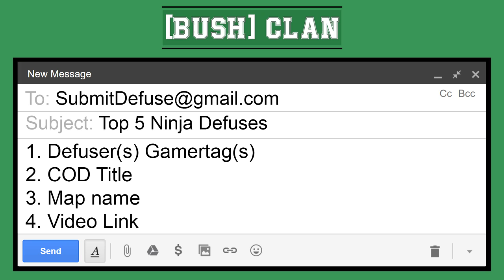RECORD BREAKING Top 5 Ninja Defuses!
Episode 36 of Top 5 Ninja Defuses!
Use the clan tag [BUSH] to join the Act Like A Bush Team!
TOP 5 SUBMISSION RULES
---Your email must include---
1. Gamertag/PSN of the defuser(s)
2. Call of Duty Title (You can submit defuses from any COD)
3. Name of the map
4. LINK to your video. (Do not send your video as an attachment to your email. The video must be uploaded online and sent as a link. If you send us your clip as an attachment, we will not watch it.)

---MORE RULES---
1. NO music in your submission. Only game/chat audio.
2. NO full montages, only clips.
3. NO defuses from private matches (obviously). If you submit a defuse from a private match, you will be banned from submitting.
4. NO asking us to go look at a clip in your theater mode.
5. ABSOLUTELY NO spamming your submission. If you have submitted your defuse once following these rules, no need to submit again. We will see it.

---NOTE---
There are thousands of submissions to go through. Sometimes we will not see your clip for 2 weeks or more, so please do not delete your video too quickly.

TUTORIALS
---IF YOU NEED HELP RECORDING YOUR CLIP CLICK ONE OF THESE LINKS BELOW---

---TIPS ON HOW TO SUBMIT THE BEST CLIP---
1. If you can, do not record your clip with a phone, if you have to prop your phone up on something so you are not holding the phone and shaking the camera. Try to fill up the camera screen with the entire TV screen.
2. If you are submitting from a game that has theater mode, more angles of the defuse gives you a better chance of getting in top 5. For example: Your first person view, the enemy bomb planters first person view, and a third person view. Do not switch between these views during the defuse. Watch the entire defuse from each perspective please.
4. Titles and special effects on top of the video hurt your chances of getting in the top 5.